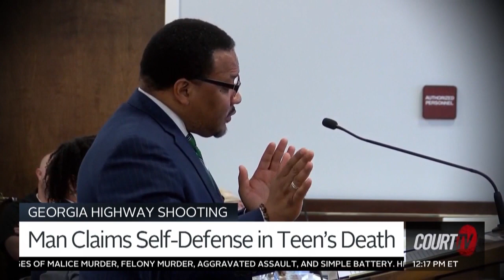Stand-Your-Ground Hearing Underway in Marcus Wilson Case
A Stand-Your-Ground status hearing is underway in the case against William “Marcus” Wilson. Wilson is charged with murder and aggravated assault in the death of 17-year-old Haley Hutcheson. He is seeking immunity from prosecution. Defense attorneys for Wilson maintain their client was acting in self-defense — simply protecting himself and his girlfriend from a racist attack by teens in a pickup truck.